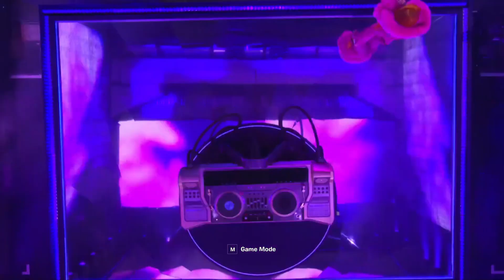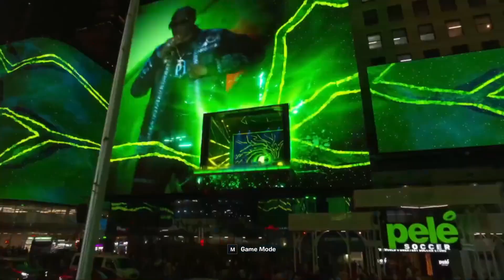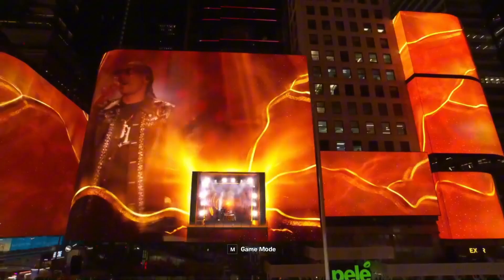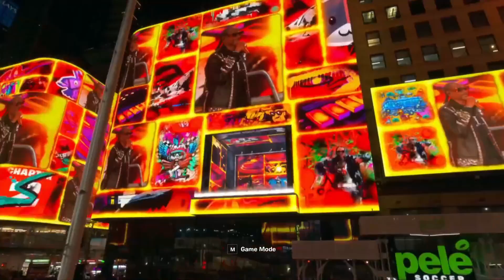FORTNITE CHAPTER 2 REMIX: PRELUDE EVENT REACTION!!!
skip to 16:07 for the actual start